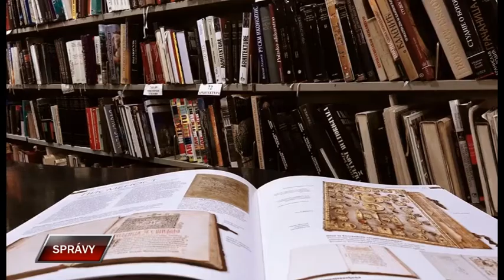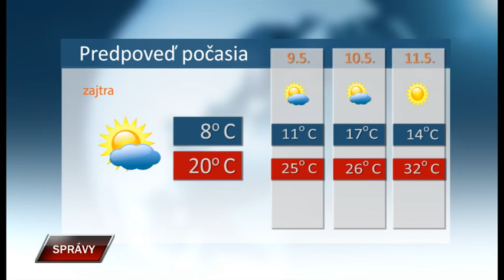Spravy 7 5 2020